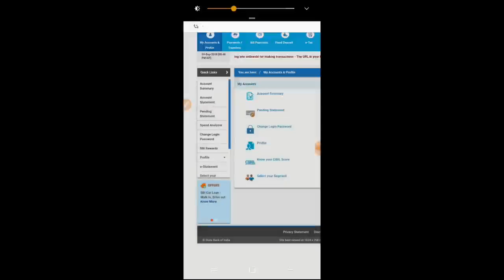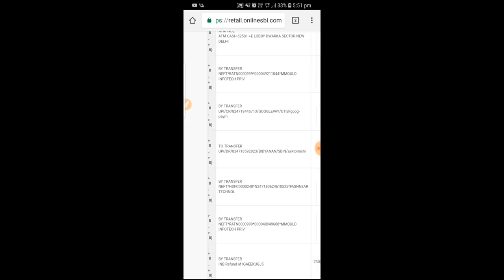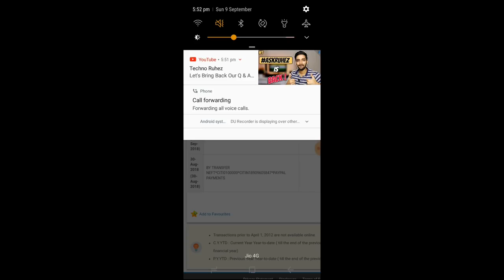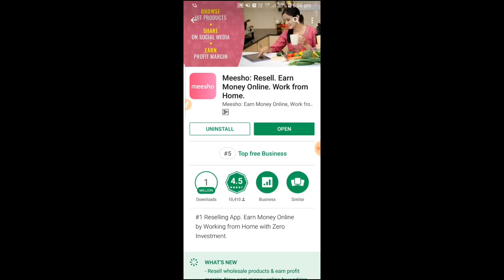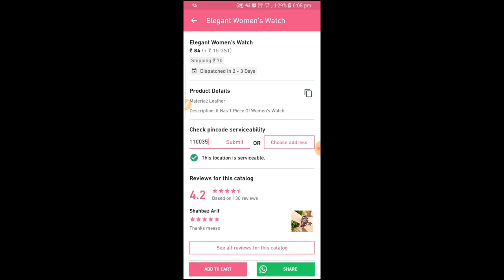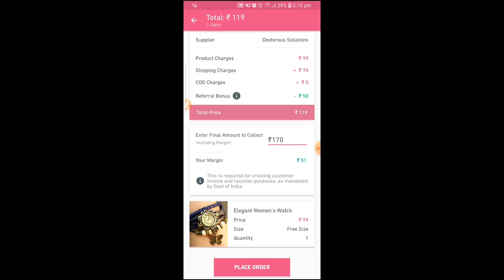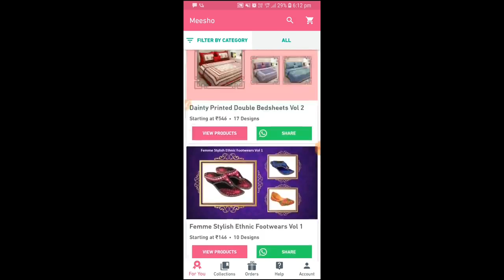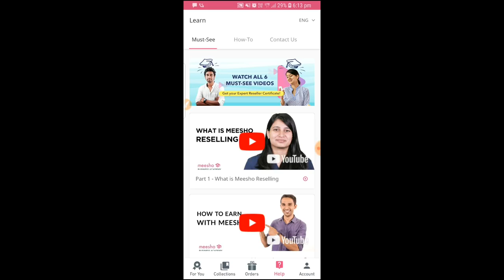कमाए_हर_महीने_30-40_हजार_कम_से_कम_!_मैंने_कमाया_₹88750